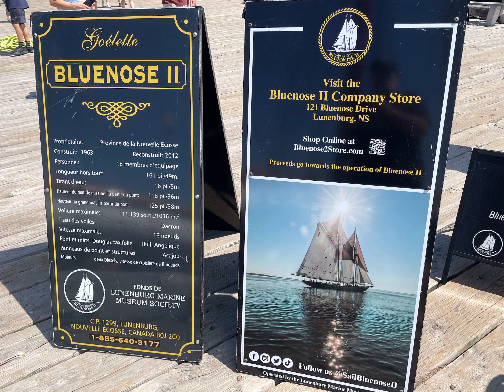BlueNose II / LUNENBURG/NOVA SCOTIA/ CANADA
Clip  of the Iconic Bluenose II in LUNENBURG, Nova Scotia.  Enjoy !
Cheers!
Chef Bari

SOCIAL FEED LINKS FOR CHEF BARI

CHEF BARI

Buy Bari a Coffee

Purchase my cookbook Canadian Recipes of the Great White North